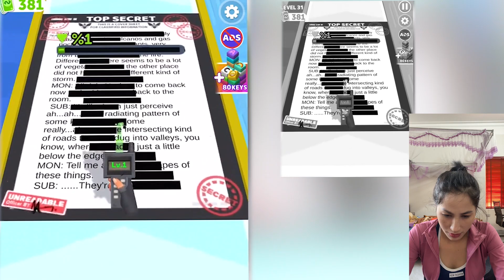Ball Run | Man Run 2048| Jelly Tube Run | Battery Run | Tall Man Run | Muscle Rush